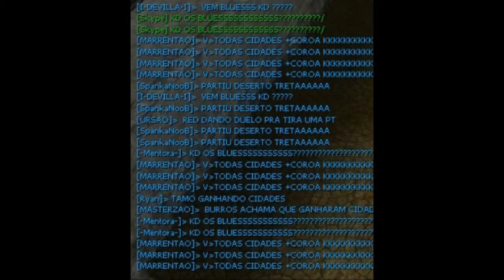Tutorial de como perder todas as cidades - Guardians of Death WYD